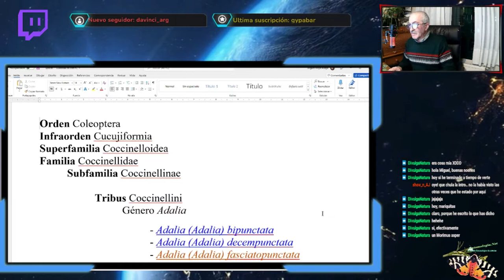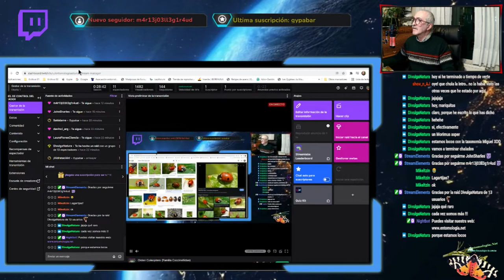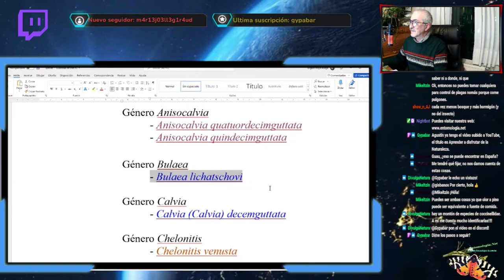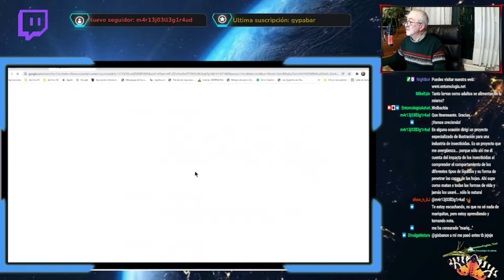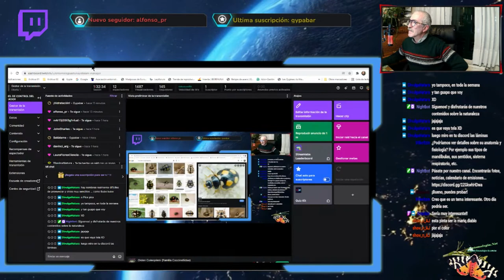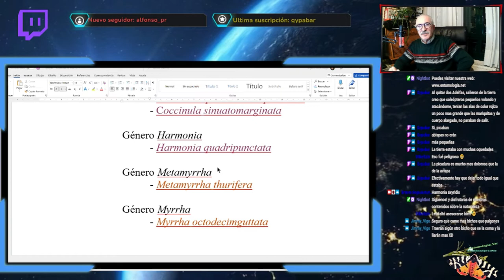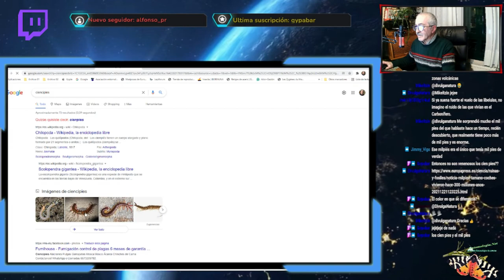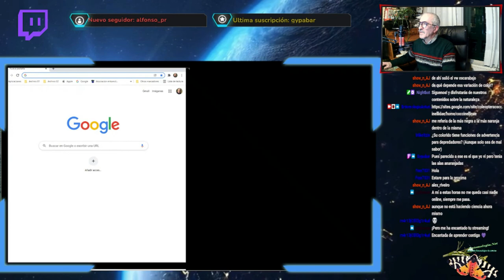Familia Coccinellidae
Emisión en directo en el canal de Twitch EntomologiaAsturias el día 15 de nero de 2022
Solo trateremos la familia Coccinellidae, Subfamilia Coccinellinae y Tribu Coccinellini